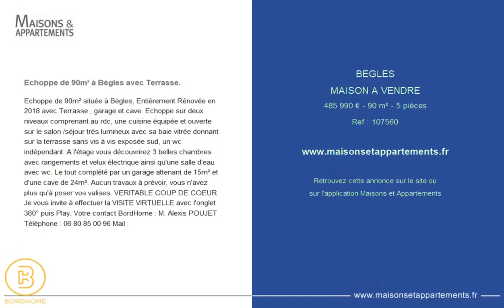BÈGLES - MAISON A VENDRE - 485 990 € - 90 m² - 5 pièce(s)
Référence : 107560

Echoppe de 90m² à Bègles avec Terrasse.

Echoppe de 90m² située à Bègles, Entièrement Rénovée en 2018 avec Terrasse , garage et cave. Echoppe sur deux niveaux comprenant au rdc, une cuisine équipée et ouverte sur le salon /séjour très lumineux avec sa baie vitrée donnant sur la terrasse sans vis à vis exposée sud, un wc indépendant. A l'étage vous découvrirez 3 belles chambres avec rangements et velux électrique ainsi qu'une salle d'eau avec wc. Le tout complété par un garage attenant de 15m² et d'une cave de 24m². Aucun travaux à prévoir, vous n'avez plus qu'à poser vos valises. VERITABLE COUP DE COEUR Je vous invite à effectuer la VISITE VIRTUELLE avec l'onglet 360° puis Play. Votre contact BordHome : M. Alexis POUJET Téléphone : Mail :

|2360471|